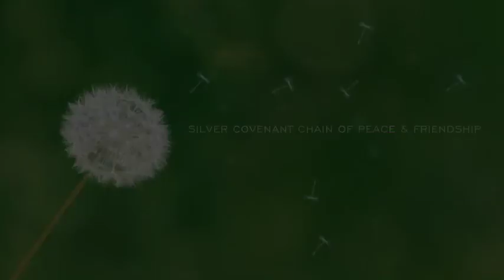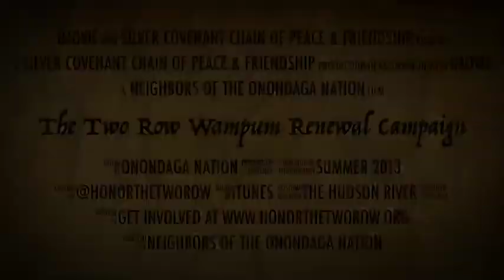Two Row Wampum Renewal Campaign Trailer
In 2013, as part of a year-long series of educational events commemorating the Two Row Wampum agreement between the Haudenosaunee and the Dutch, both Indigenous peoples and immigrant allies will paddle down the Hudson River together demonstrating the principles put forth in the treaty- of peace and friendship forever, respecting each others sovereignty, respecting the laws of nature.